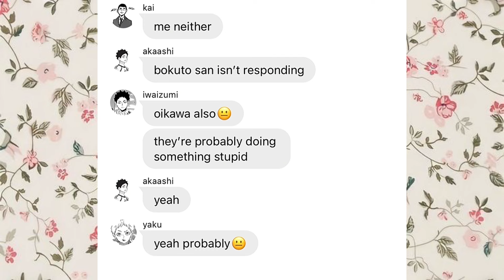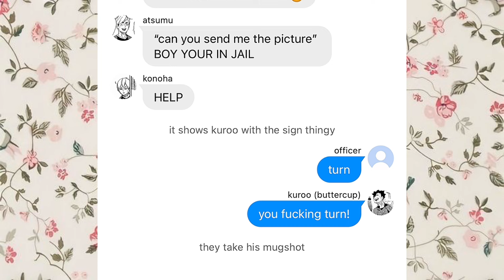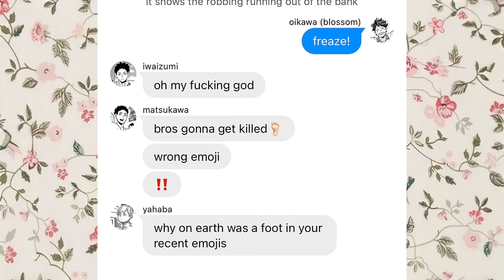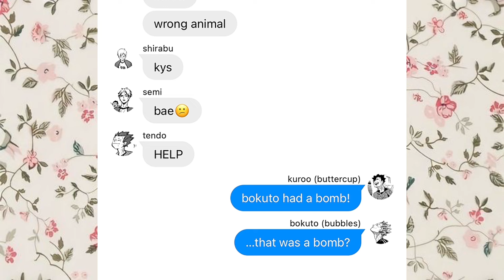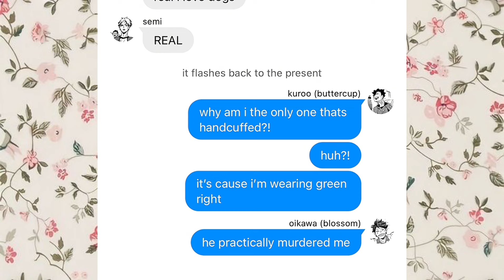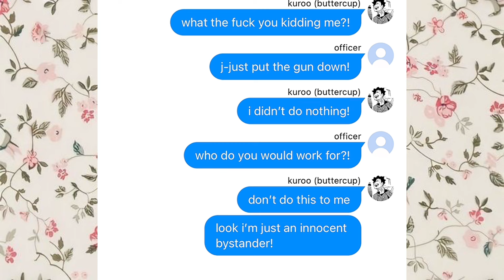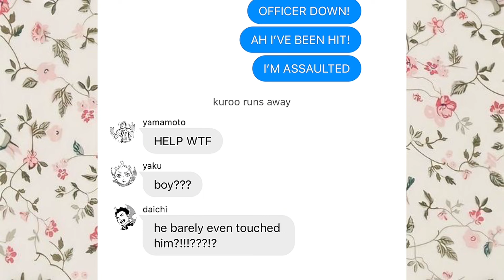haikyuu x powerpuff girls!! / haikyuu text skit// haikyuu text “prank”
THUMBNAIL MADE BY @touta186